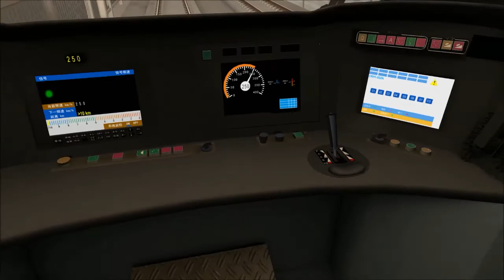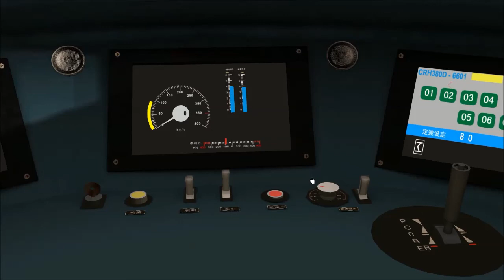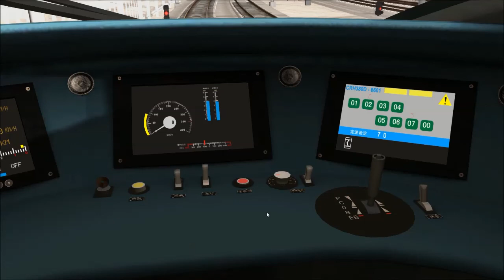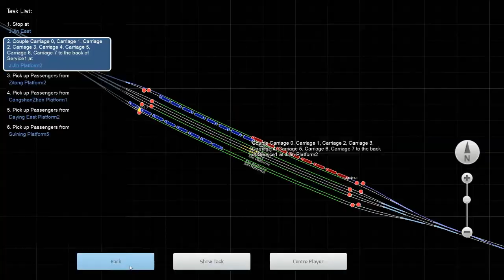FR/ CRH1 A et CRH 380 D EMU / Train Simulator 2015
Double  Game play en un, retrouvez les trains CRH 1A et CRH 380D EMU a pleine vitesse sur les rails de chine.
bon visionnage et bon jeux :)

Merci à l'ensemble de mes abonnés qui suivent mes vidéos.